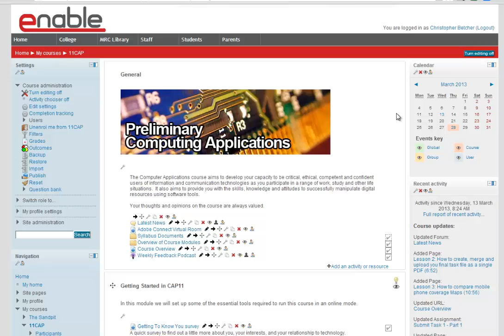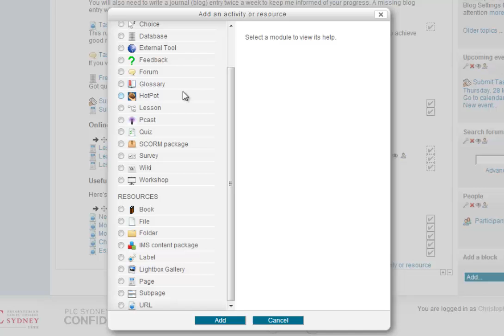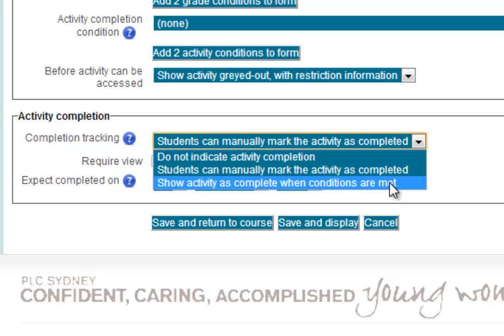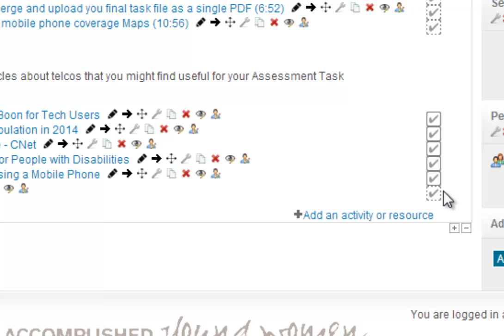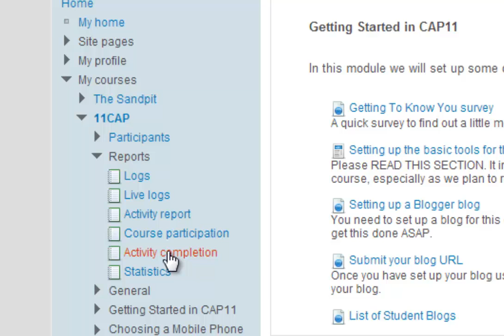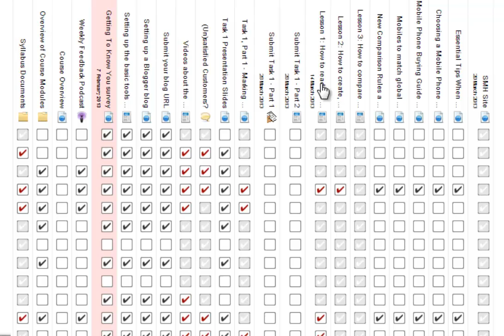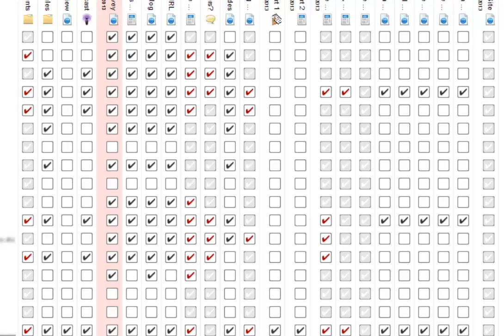Activity Completion in Enable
Activity Completion is a new feature in Moodle 2.0, and if you haven't discovered it yet you might just be surprised at how simple it is to set up and how useful it is to keep track of your students' progress in your courses.